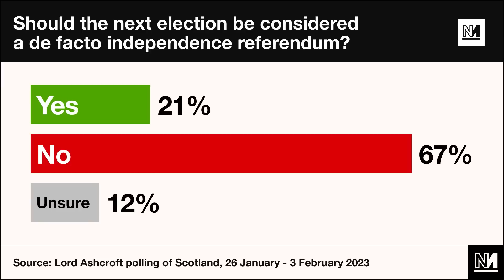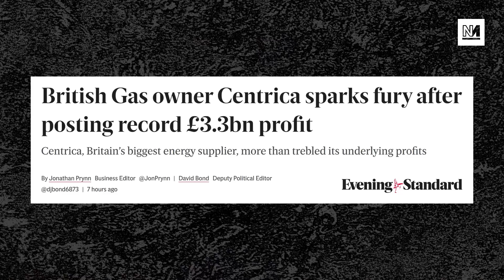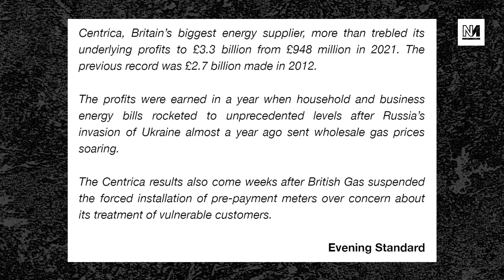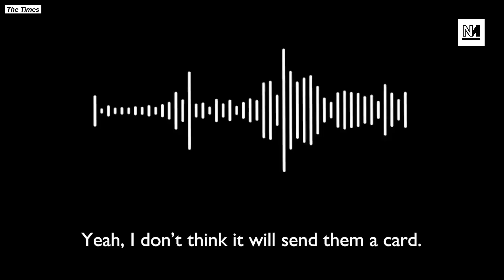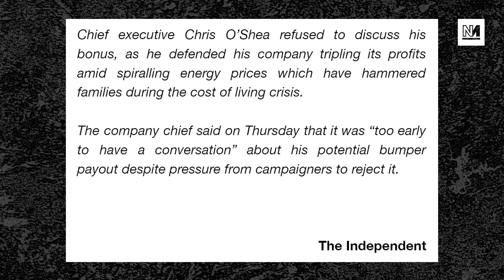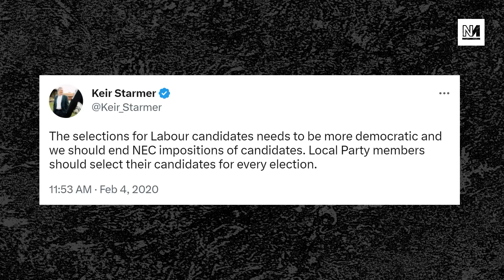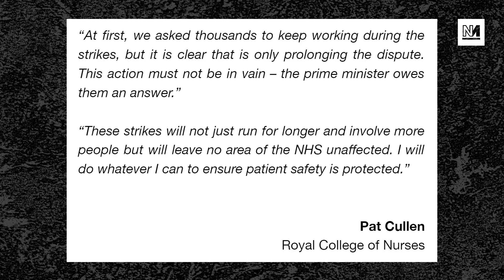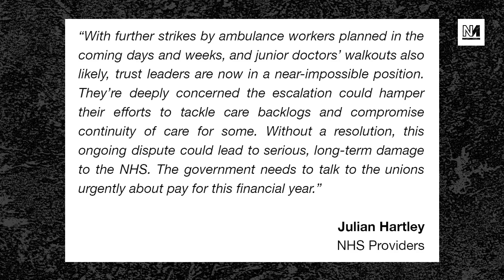Who Will Replace Nicola Sturgeon, Starmer's Hypocrisy, Centrica's OBSCENE Profits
With Nicola Sturgeon resigning as First Minister, who will replace her as the next SNP leader? We go through the candidates in the running.

Plus: Keir Starmer is a hypocrite according to former Labour Executive Director of Policy Andrew Fisher; Centrica announces record breaking profits amid a spike in energy prices.

00:00 Intro
00:28 Who Will Replace Nicola Sturgeon?
11:18 Centrica’s Obscene Profits
21:48 Why Keir Starmer Is A Hypocrite
30:56 Joint Enterprise Laws Report
38:37 More Nurses' Strikes

With Dalia Gebrial and Michael Walker.